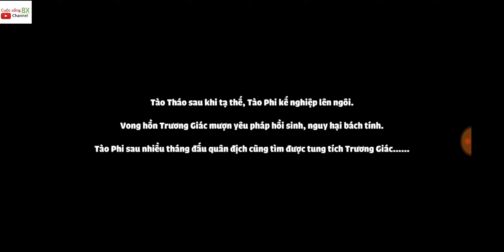Tam quốc tốc chiến - soha game - Android - Rpg game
Three Kingdoms Rapid War - General card game dodging skills, fighting, fighting fast and winning fastest HOT in 2020. Get free VIP 6 and Than General S - S + - SS

SALIENT FEATURES:

- Chibi Creation and meticulously designed 3D graphics create a unique mark for the Three Kingdoms Express Wars, with the combination of more than 100+ Generals - Military Masters: Trieu Van - Luu Be - Quan Vu - Cao Cao - Luc Ton - Lu Bo - Hoa Da - Tu Ma Y ... ..

- The tactic of delusional beauty but is actually very simple: it satisfies this need very well, all skill effects or background designs in the background are carefully taken care of. Each general, even though it has been "chibied" a little bit, still retains the amount and characteristics of each person. In particular, the interface in the game is considered to be very eye-catching, easy to get to know as well as master in a short time .. Gather formation, move wisely, take chances, attack and select targets to Accumulating damage at will is a very poisonous dish.

- 4 Heroes - 4 Systems - 4 Countries: more than 200+ formations to touch the more damage the better: Each champion has its own Rage skill, activating this skill when enough fury in battle will open up the status. the craziest of all 4 generals, dealing massive damage and immunity to hegemony. The damage of this special move depends on the number of hits the player achieves, the more touch the screen the damge will be.

Download
Android
Size: 60MB
Ios